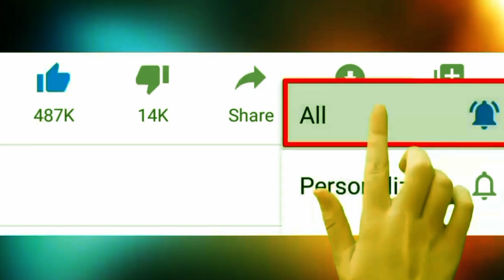1Minute Photo Edit | How to Snapseed Photos Editing | Background Chenge Snapseed Step Go Tech #49